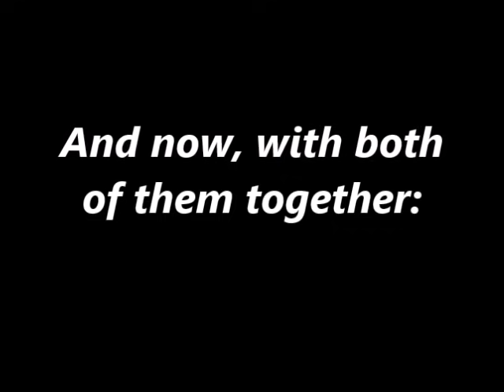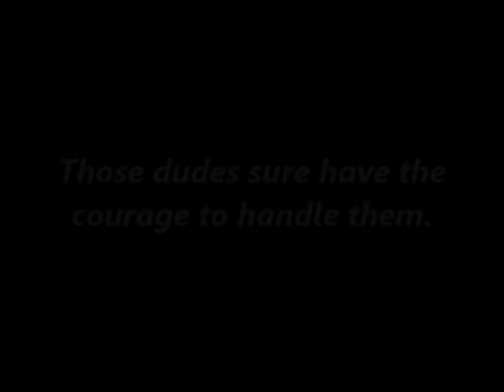Ed's and Double D's Tolerant Moments w/ "Their" Kankers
It seems that Ed and Double D had less problems with handling May and Marie respectively (albeit slightly).

"Ed, Edd n' Eddy" belongs to A.K.A. Cartoon and Cartoon Network.